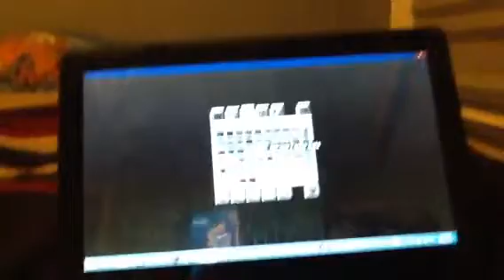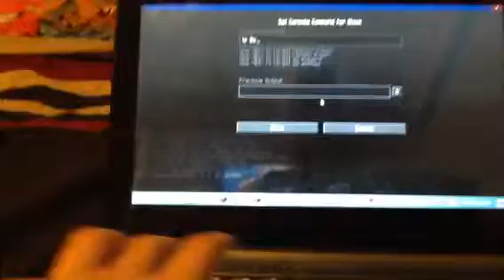How to Make the Two Time Machines-Minecraft (Part 2-4)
This is the 2nd tutorial of how to make the two time machines. Enjoy. 😀